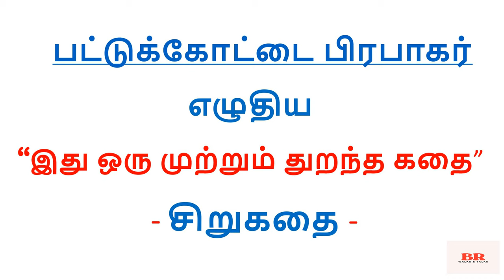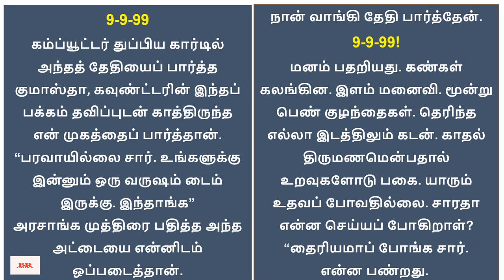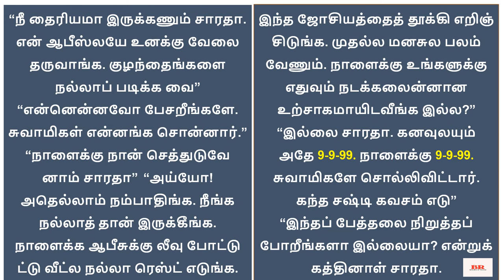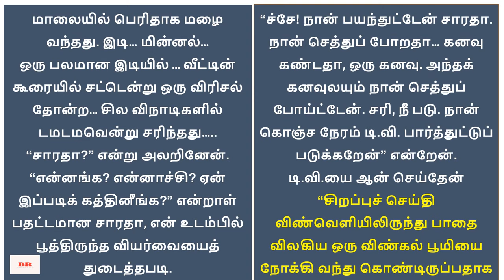சிறுகதை104 | பட்டுக்கோட்டை பிரபாகர் எழுதிய “இது ஒரு முற்றும் துறந்த கதை”|Tamil சிறுகதை|Audio Book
3rajasekarbalaedu,
பட்டுக்கோட்டைபிரபாகர் crime story,

குறிப்பு: நல்ல இலக்கியம் எல்லோரையும் சென்றடைய வேண்டும் என்ற நோக்கத்திலேயே இங்கு பதியப்படுகிறது. வேறு வணிக நோக்கம் எதுவுமில்லை. இதில் ஆட்சேபனை இருந்தால் தெரியப்படுத்தவும். அவற்றை நீக்கிவிடுகிறேன்.